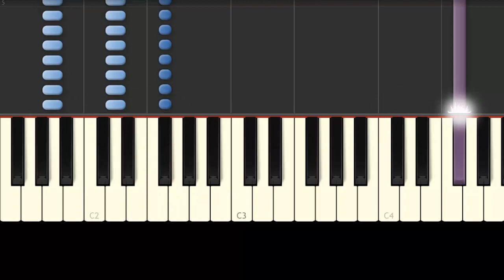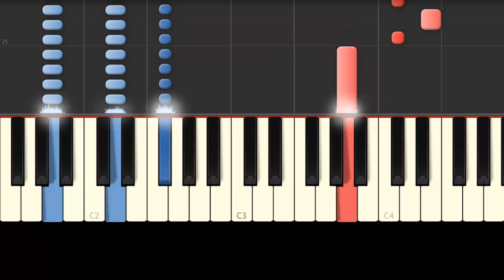Yo Te Necesito - Los Bukis - Piano Tutorial